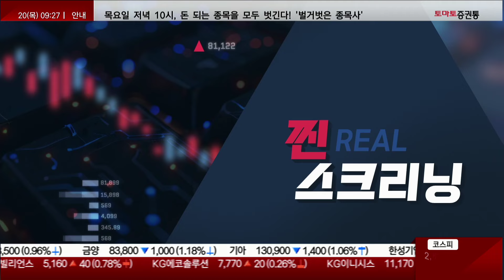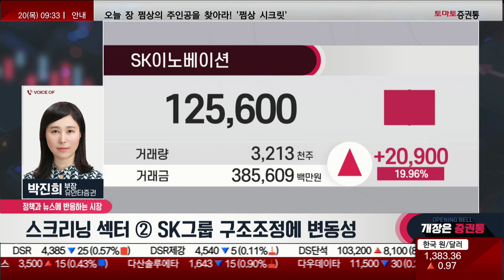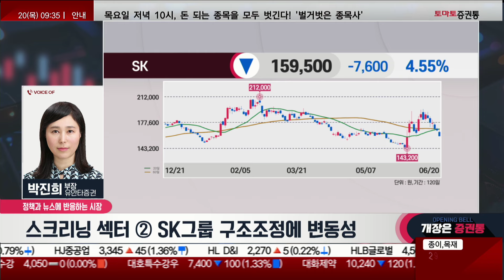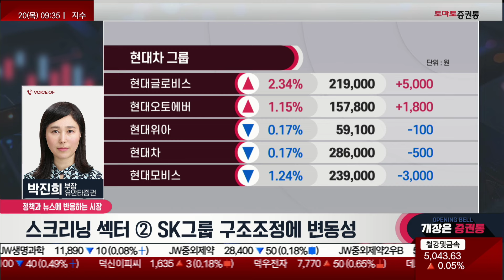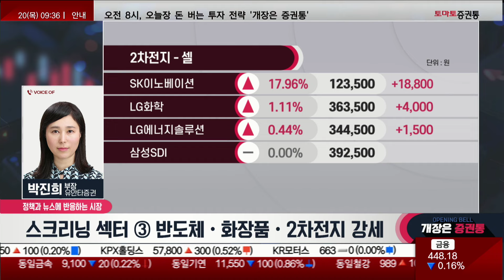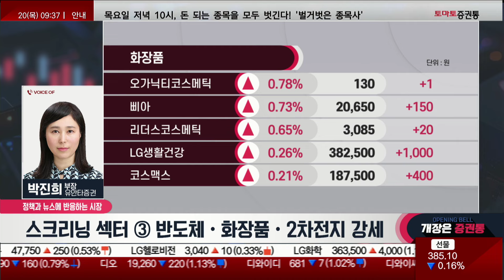2차전지 소재·장비·셀 바닥권 탈출? 가격 좋은 종목 줍줍할까(f. 저출생·SK) 박진희 부장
찐 스크리닝
진행: 박상정
출연: 박진희 부장(유안타증권)

▶ 마켓 스크리닝 : 정책과 뉴스에 반응하는 시장
▶ 스크리닝 섹터 ① 저출산 관련주 강세
▶ 스크리닝 섹터 ② SK그룹 구조조정에 변동성
▶ 스크리닝 섹터 ③ 반도체·화장품·2차전지 강세

📌2. 쩜상 회원 등록
 1번 2번 차례대로 진행하면 쩜상에 특별한 혜택이 있습니다.